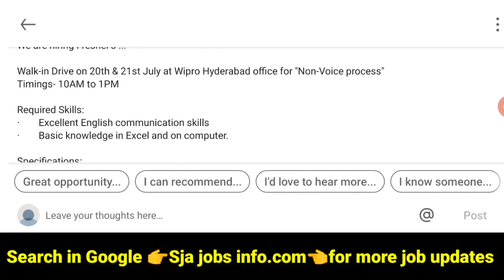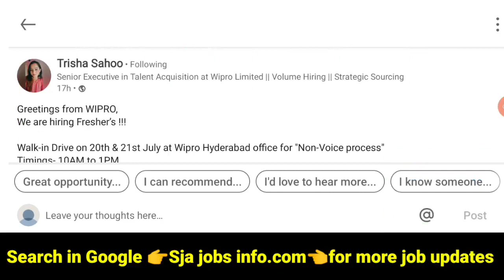22nd July 2023 కి అంత జాబ్ లో ఉంటారు | Wipro Mega Hiring 2023 |Onspot Offer Letter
22nd July 2023 కి అంత జాబ్ లో ఉంటారు | Wipro Mega Hiring 2023 |Onspot Offer Letter |‎@Sjajobsinfo